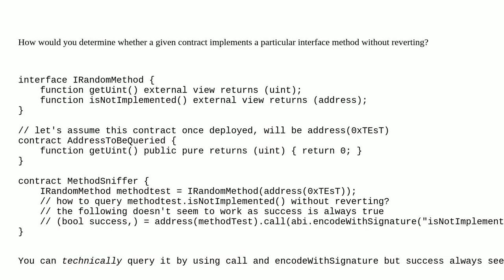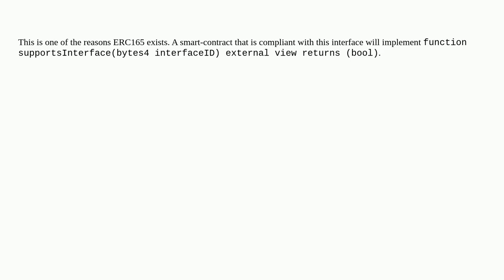Ethereum: Is there a way to test whether an external contract implements (or does not implement) ...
Is there a way to test whether an external contract implements (or does not implement) a given interface method?

A special thanks goes out to the community

  error query contract-invocation interfaces method